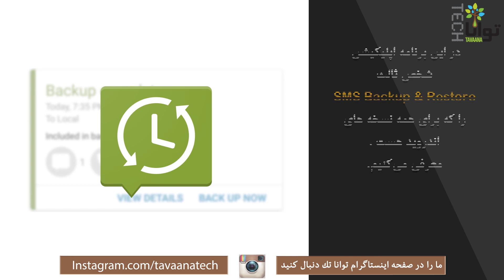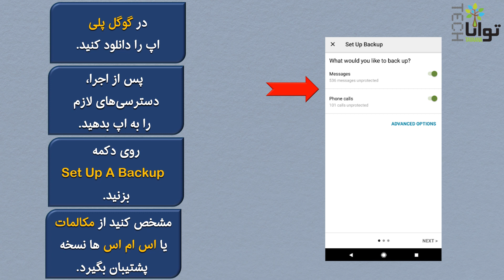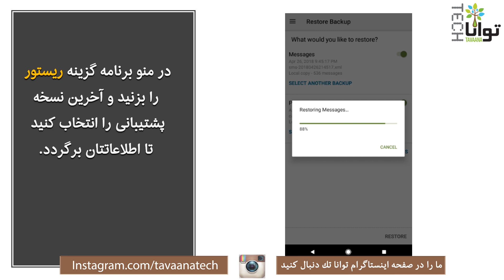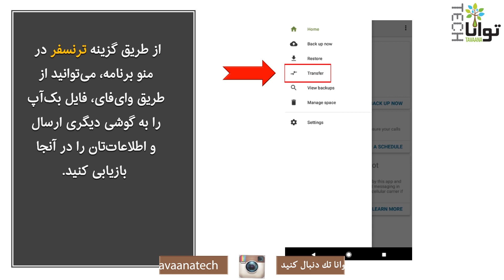تهیه نسخه پشتیبان از اس ام اس ها در اندروید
بسیاری از شما به این دلیل که در پیامک‌های خود اطلاعات مهمی دارید دوست دارید برای اطمینان خاطر از آن‌ها نسخه‌ی پشتیبان داشته باشید.
در این برنامه با چگونگی این کار در دستگاه‌های اندروید آشنا می‌شوید.